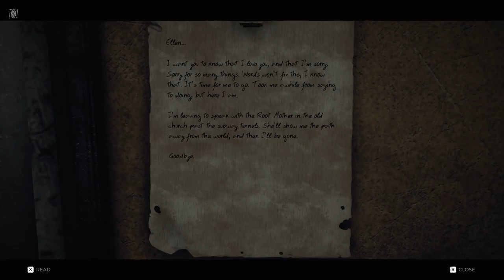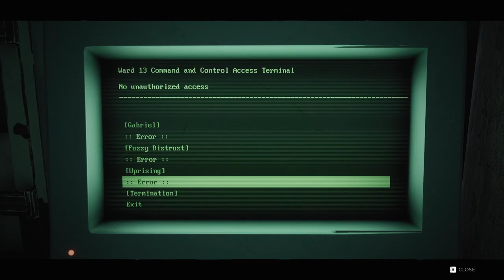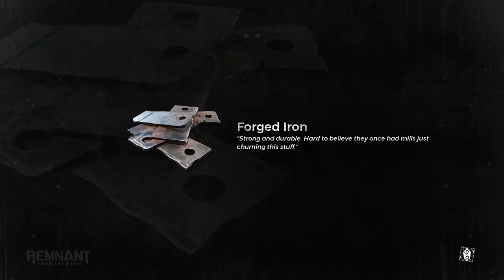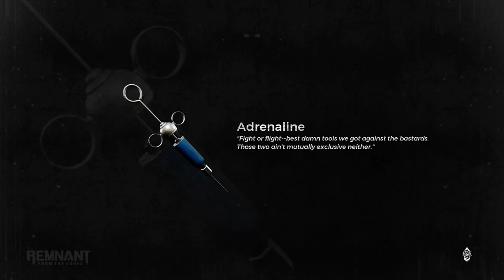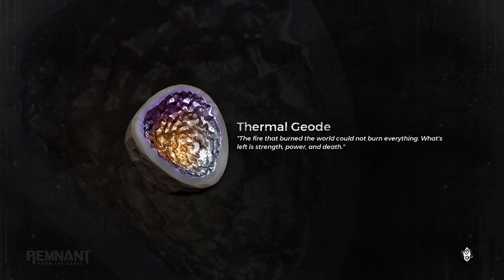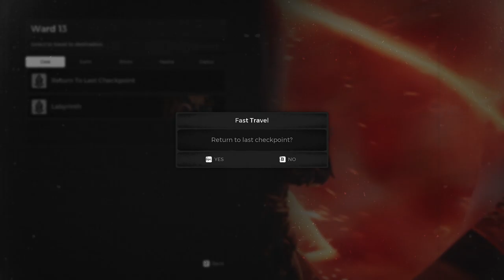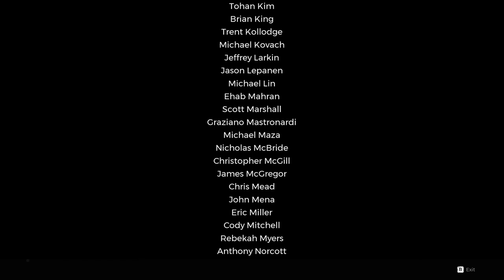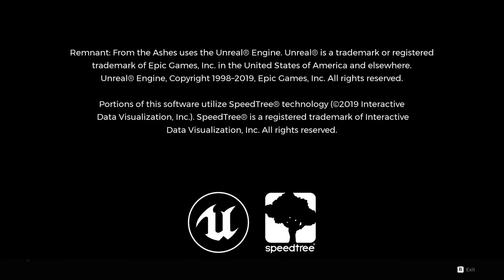Remnant: From the Ashes | PC | Full Game [4K 60ᶠᵖˢ]